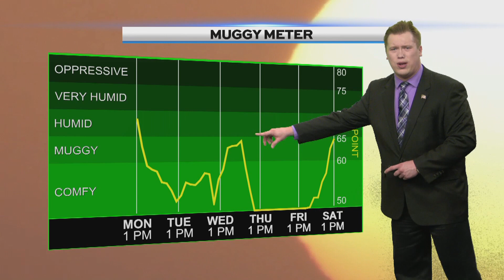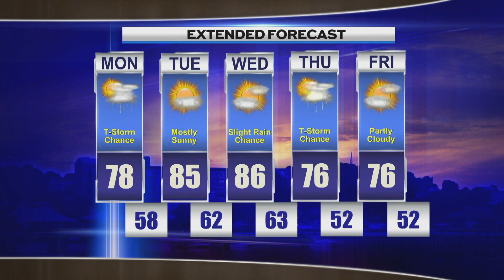Afternoon Weather 062424